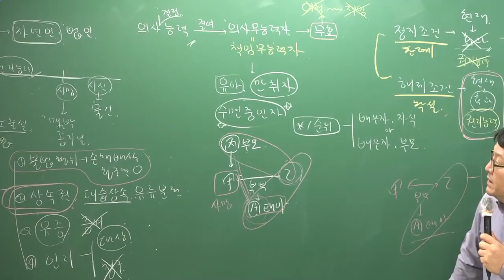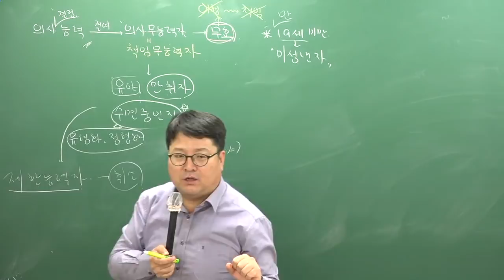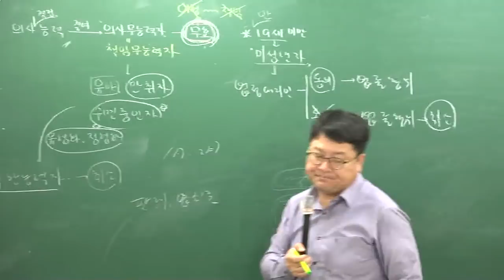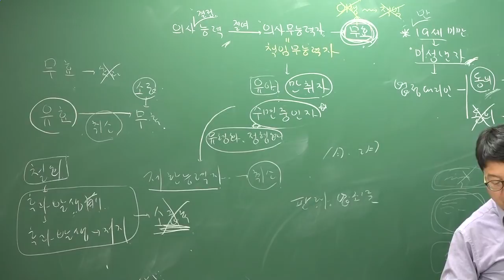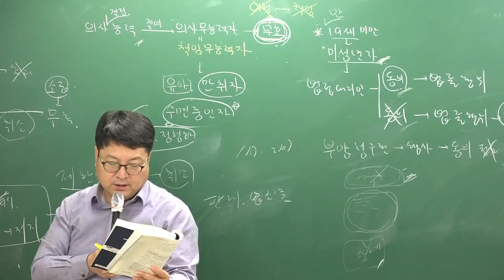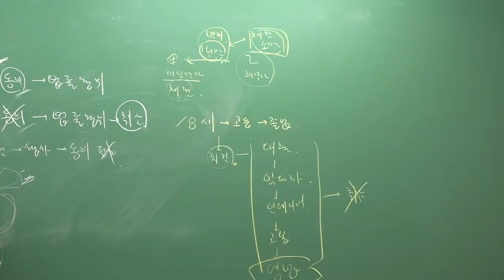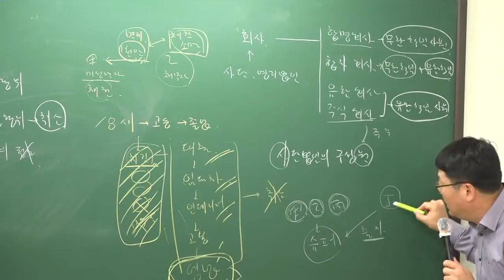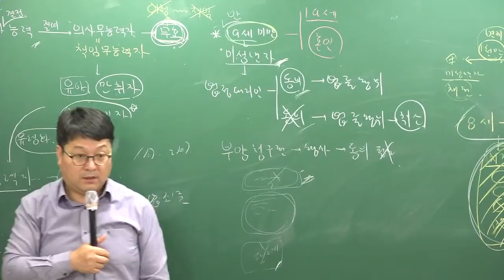[주전무] 2019년 주택관리사 민법 기본이론과정 11-7